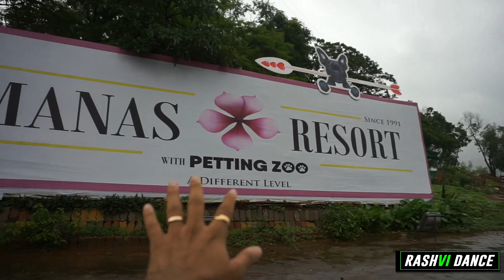32 DOGS ,16 BREEDS and a 15 days old baby Goat | MANAS RESORT WITH PETTING ZOO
Staying in Manas Resort With Petting zoo (Igatpuri) has been a live changing experience .
Meeting 32 DOGS ,16 BREEDS and a 15 days old baby Goat Just changed something in us.
Connecting with nature and the animals made us realize the depth of life .
We Will always love you MANAS RESORT  WITH PETTING ZOO .